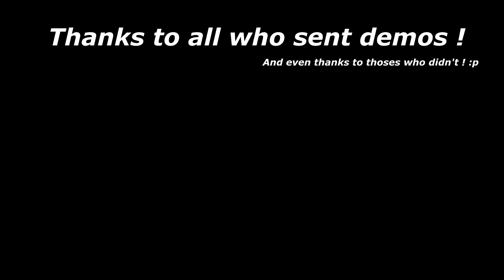Unclassifiable #6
for the next episode !

Social Credit to the senders !

─ About me ─
● Sensitivity: 1300 DPI (Logitech G502 - New mouse since 14 august) 1.53 ingame ! (Raw input) No mouse accel !